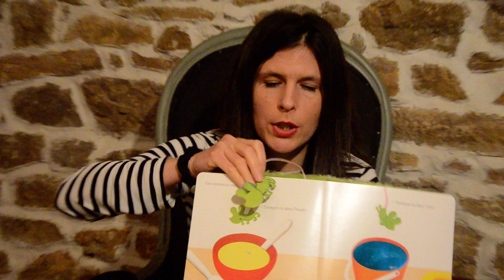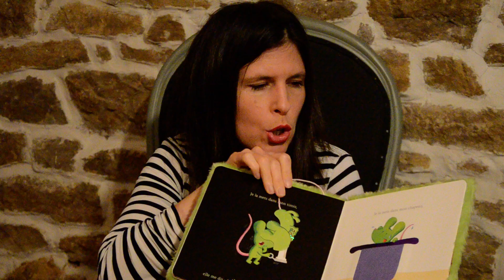une souris verte